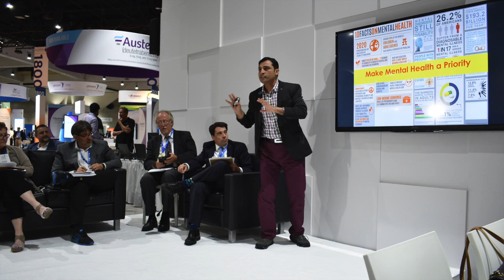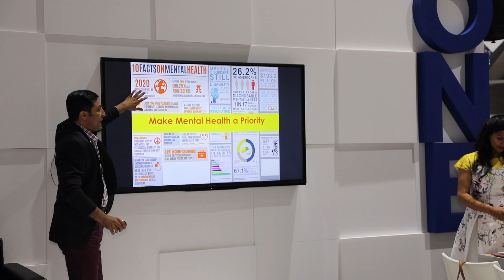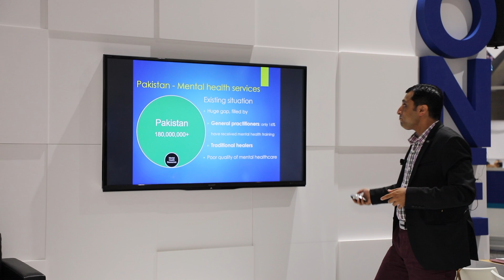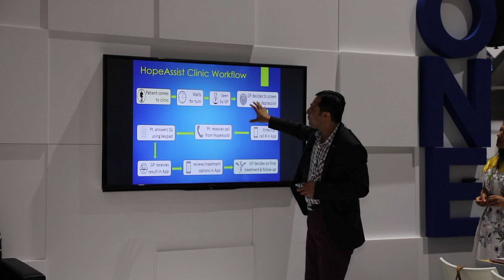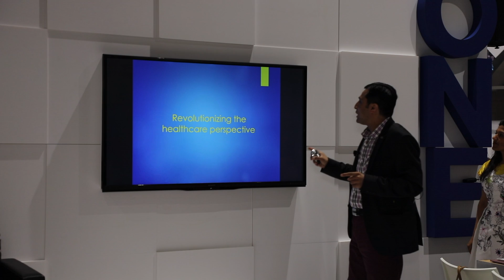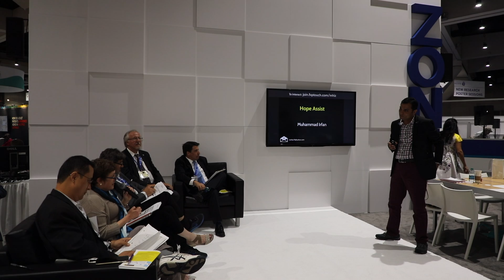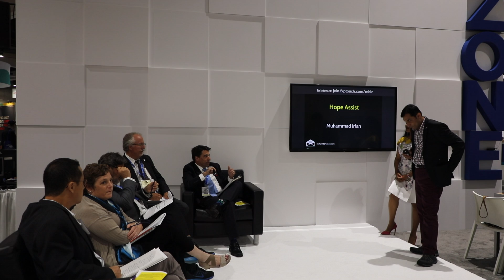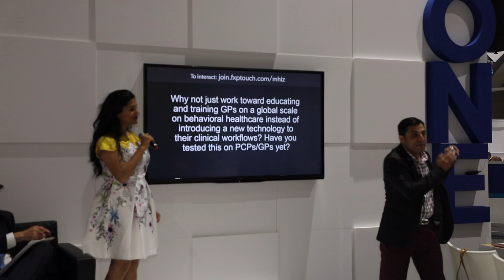Dr Irfan with Hope Assist, a mental health app for Pakistan (Psychiatry Innovation Lab)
Dr. Muhammad Irfan MBBS, MCPS (Psychiatry), FCPS (Psychiatry), MS (Mental Health Policy & Services), PhD wants to train primary care physicians to deliver high quality mental healthcare in Pakistan. He wants to design an app called Hope Assist that would deliver information from WHO Mental Health Guidelines to drastically improve mental healthcare in Pakistan.